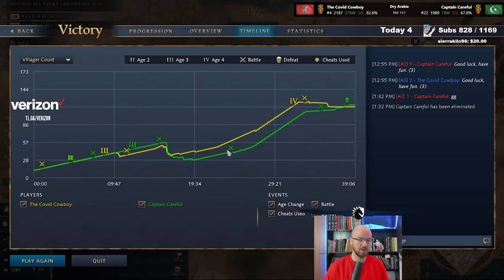Figuring out how to break through State's many walls [Rus-Oto]